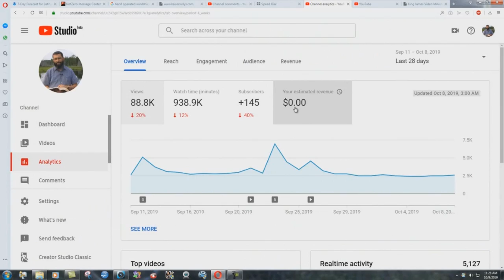The Rapture Is NOT A Bailout!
Many Christians are living in sin, and hoping that the Lord will come and "bail" them out of their troubles (and responsibilities!) by catching them up to heaven. This sermon will show why this type of thinking is wrong.